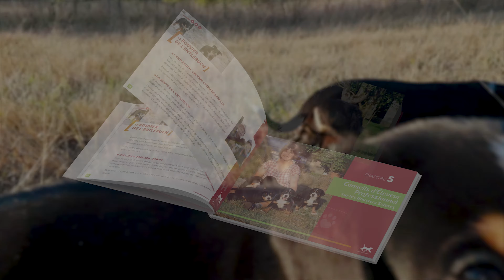Présentation de nos Chiot Entlebuch ! un chien Rare, Exceptionnel et Attachant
Éleveuse passionnée de Bouvier d'Entlebuch , Bouvier Bernois et Grand Bouvier Suisse depuis 30 ans, je vous partage tout dans ce petit LIVRET

Vous y découvrirez :

-  Tout les SECRETS le Bouvier de l'Entlebuch et de ses cousins Bouvier bernois et Grand Bouvier Suisse
-  Nos conseils d'éleveur professionnel
-  L'alimentation idéale pour leur santé

▬▬▬▬▬▬▬▬▬▬▬▬▬ INFOS ▬▬▬▬▬▬▬▬▬▬▬▬▬

Nous avons le plaisir de vous présenter nos petits chiots Bouvier de l'Entlebuch, un chien RARE et Exceptionnel ! Qui en plus d'être un cousin des chiens les plus connu : Le bouvier Bernois. L'Entlebluch est aussi le plus petit des quatres Bouviers Suisses.

C'est un chien de moyenne taille, comme le Beagle ou le Berger Australien, pesant entre 18 et 28 kilos. Il est très vif, agile, endurant, fidèle et incorruptible. Ses belles couleurs et le noir brillant dont la nature l’a doté fait l’admiration de tous et lui donne un aspect très soigné.  C’est un chien sociable mais méfiant envers les étrangers, ce qui en fait également un chien de garde !

Chiot puis Adulte, il deviendra un excellent compagnon pour votre famille, très attachant, collant et affectueux. C’est une race intelligente et très à l’écoute de l’homme. De nature fidèle, il sera le meilleur ami de la famille, y compris de vos enfants avec lesquels il deviendra un excellent compagnon de jeu.

Lors de vos balades il aimera avoir sa famille rassemblée et gardera un oeil sur chaque membre de la famille, en clair : Un chien qui vous comblera de bonheur !

En tant qu'éleveur depuis plus de 30 ans, nous sommes également fortement investis dans la santé de nos animaux et aidons volontiers tous les amoureux de chiens dans le choix de leur alimentation et de ce qui est le meilleur pour leur santé et leur bien-être.

L'alimentation étant un des points clés de la santé de nos compagnons, c’est pourquoi nous sommes devenus il y a plus de 15 ans, nos propres artisans et avons développé nos propres croquettes CROQ' la Vie en collaboration avec une équipe vétérinaire et ostéopathe.

CROQ’ la Vie, n’utilise que des protéines animales déshydratées (dont 80% issues de nos canard) et des graisses naturelles animales (100% canard) exclusivement issues de « viandes françaises » certifiées « propre à la consommation humaine », lui conférant une qualité et une saveur naturelle inégalées. Notre nourriture reflète la qualité de notre terre française, des ingrédients locaux rigoureusement sélectionnés, dont on connaît l’origine. Avec 72 % d’ingrédients d’origine animale et 23% de glucides seulement, les croquettes CROQ’ la Vie sont confectionnées dans le respect des Besoins Biologiques et Naturels® et respectent notre philosophie de la Santé par l’Alimentation.

Il n'y a pas de miracle, c'est ce qui nous permet aujourd'hui d’avoir un élevage de chiens en pleine santé !

► Découvrez notre page « LA SANTE PAR L'ALIMENTATION par le respect de leurs Besoins Biologiques et Naturels »